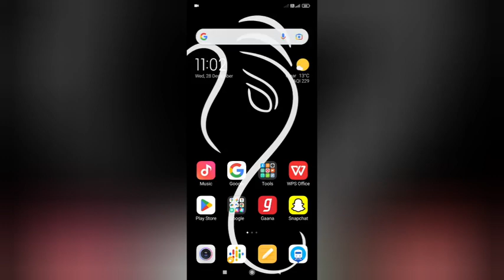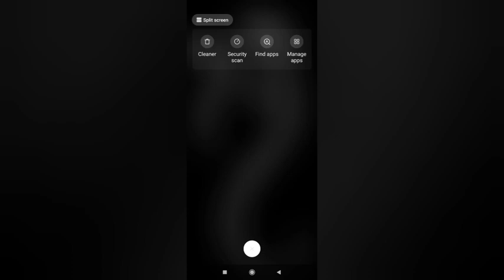off hotspot password in redmi 8A kesa kare